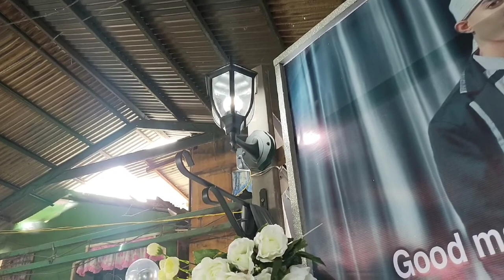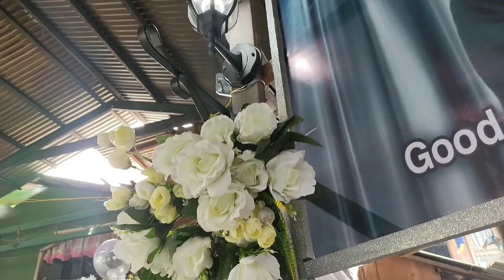Raden & Chabelita Wedding Part3 SamaBadjao Tradition